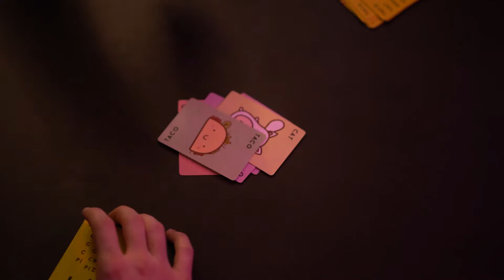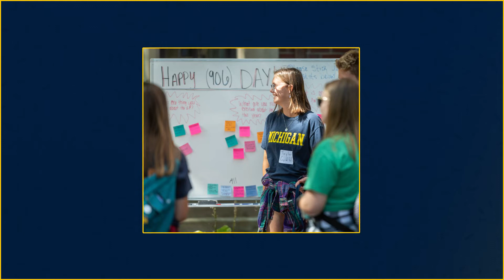The U.P. Scholars Program: Support, Community, Success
The U.P. Scholars Program provides substantial scholarship aid for four years of undergraduate study at U-M exclusively to incoming students from Michigan's Upper Peninsula. But the U.P. Scholars Program reaches far beyond financial support, providing incredible resources tailored to help you thrive at Michigan.